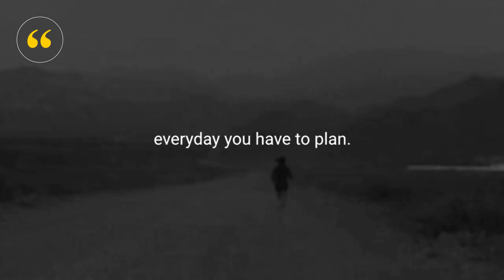GO FOR GOALS | GNOMIC Motivation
DREAMS DON'T COME TRUE. GOALS DO.

You need to set goals, and pursue them, in order to turn your dreams into reality.

The reality is that everybody can dream. It's free; you only need your imagination. Goals on the other hand require time-bound action. Goals require thoughtful planning, hardwork, patience, resilience. . .goals require consistency and discipline!  That is the only way to achieve meaningful results.

   And so dream big.
   Set goals.
   But most importantly, take action!